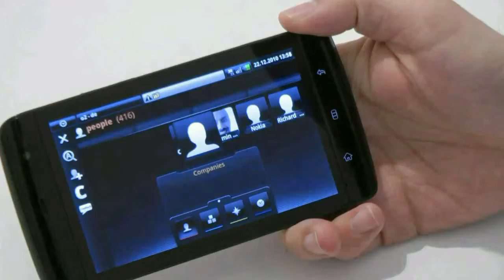サムスンシリーズ9サブノートIM Kurztest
http // - ダスノイエサムスンシリーズ9サブノートイストduenner ALSダスのMacBook Airのund MITファンデアニューSandybridgeコアi5 CPUフォンインテルausgestattet。ダス13.3インチディスプレイ帽子アイネAufloesungフォン1366X768ウントMIT 4GBのRAM、100ギガバイトSSD sowie einerイストダスシリーズ9 MIT weiteren、hochwertigen Komponenten ausgestattet